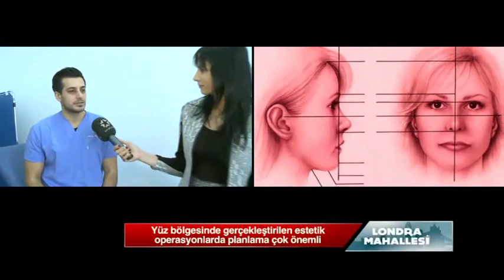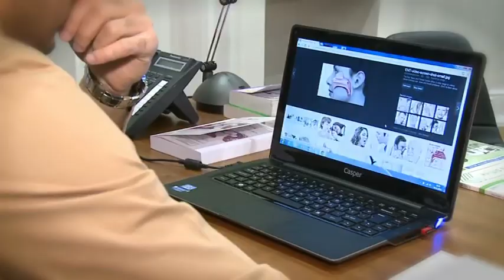Londra Mahallesi, 152 Bölüm Florance Nightingane